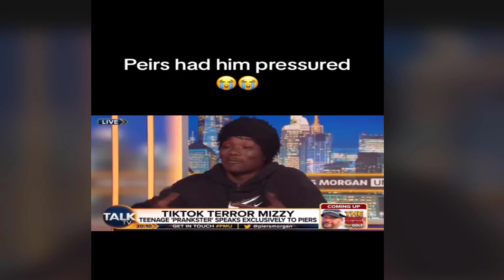MIZZY calls Piers Morgan an idiot on his own show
mizzy the prankstar is making headlines again, has he gone too far ??